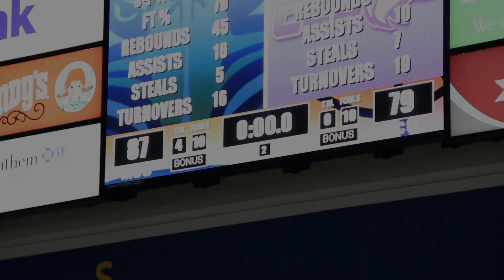Morehead State Men's Basketball vs Cincinnati Christian (Mustache Bash)